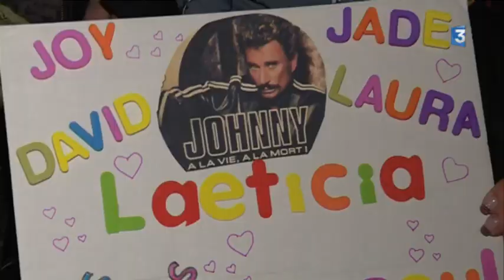Les fans vésuliens de Johnny sont partis à Paris lui rendre hommage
De Montbéliard, Lure, Héricourt ou Vesoul, ils sont une centaine à prendre le car à Vesoul samedi pour emprunter ce long chemin jusqu'à l'aurore qui emportera leur idole. Celle pour laquelle ils auraient fait n'importe quoi.

Intervenants : Joëlle Méline, Jean-Luc Méline, Stéphanie Passemard, Bernard Boillot, Dany Baudouin, chauffeur.
Reportage : HASNAOUI Sanaa, BOURGEOT Stéphanie, CHEVALLIER Stéphanie.